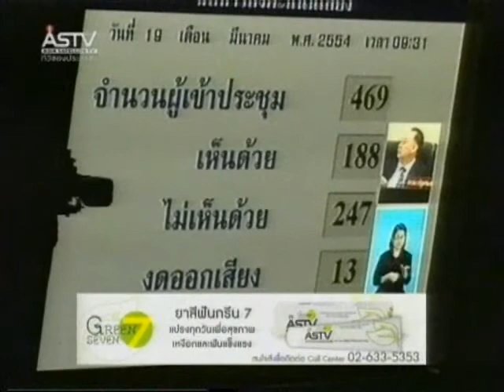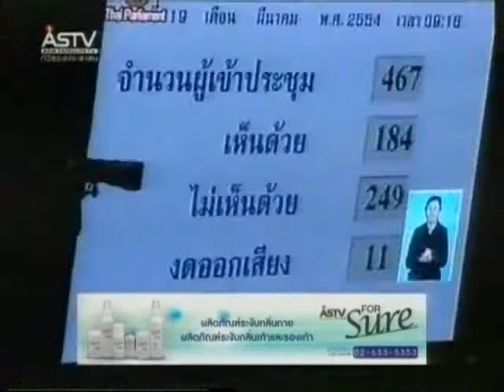190354 12 00น รมว ต่างประเทศ ขอบคุณพรรคร่วมฯ โหวตให้กอดเก้าอี้ต่อ